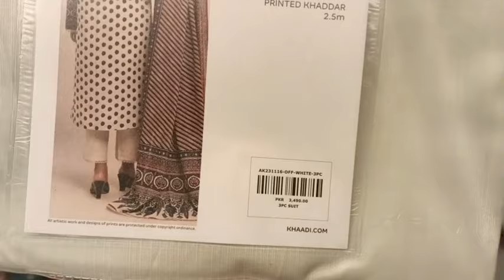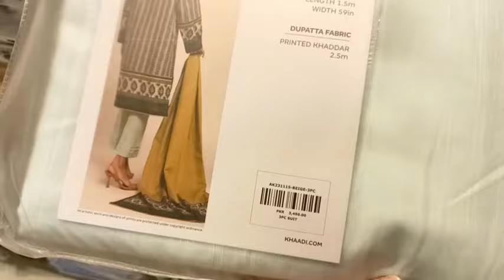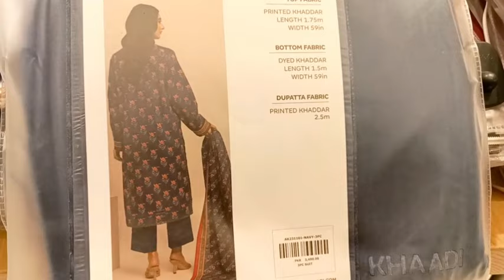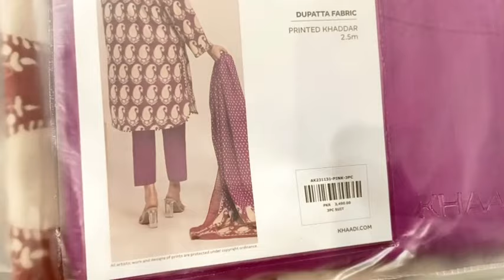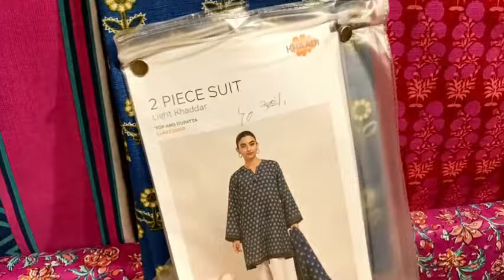khaadi Winter Clearance Sale Flat 50% OFF